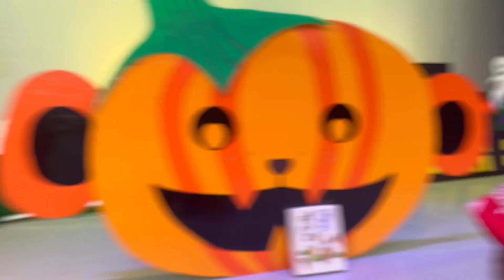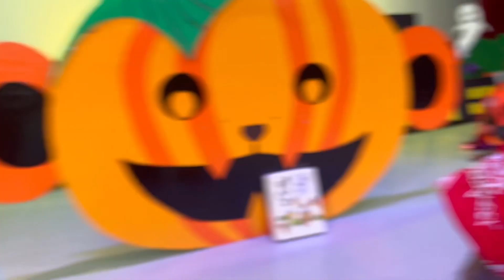又吉&Qたろうジュニア、クネクネ同盟結成⁉️